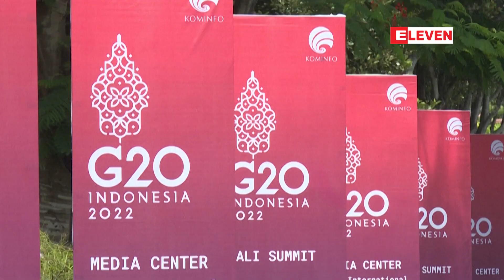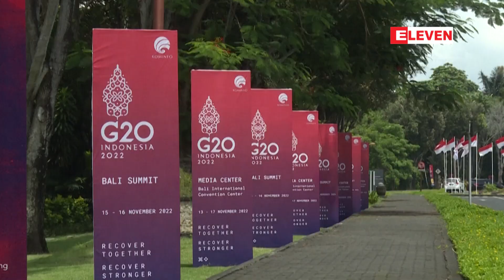ထိုင်ဝမ်အရေးနှင့်ပတ်သက်၍ သဘောထားကွဲလွဲနေသည့်တိုင် မတူကွဲပြားမှုများကို ကိုင်တွယ်ရန်ရည်မှန်းထား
သမ္မတဂျိုးဘိုင်ဒင်နှင့် သမ္မတရှီကျင်းပင်တို့၏ တွေ့ဆုံမှုတွင် ထိုင်ဝမ်အရေးနှင့်ပတ်သက်၍ သဘောထားကွဲလွဲနေသည့်တိုင် မတူကွဲပြားမှုများကို ကိုင်တွယ်ရန်ရည်မှန်းထား

တင်းမာနေတဲ့ အမေရိကန်-တရုတ်ဆက်ဆံရေးကြောင့် စစ်အေးကာလသစ်ဆီသို့  ရောက်ရှိမလာအောင် တားဆီးဖို့ ရည်ရွယ်တဲ့ အမေရိကန်သမ္မတ ဂျိုးဘိုင်ဒင်နဲ့ တရုတ်သမ္မတ ရှီကျင်းပင်တို့ရဲ့ နိုဝင်ဘာ ၁၄ ရက်က တွေ့ဆုံမှုမှာ ခေါင်းဆောင်နှစ်ဦးဟာ သုံးနာရီကြာ ဆွေးနွေးခဲ့ကြပြီး ထိုင်ဝမ်နဲ့ မြောက်ကိုရီးယားအရေးတို့နဲ့ ပတ်သက်ပြီး ဘွင်းဘွင်းရှင်းရှင်း ဆွေးနွေးခဲ့ကြပါတယ်။